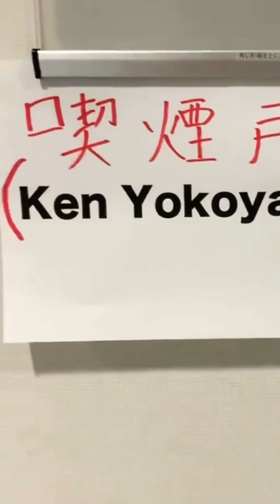バーチーとTOSHI-LOWさん（撮影kenny）